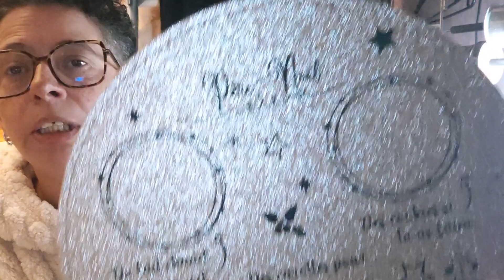FAQ : JE REPONDS A TOUTES VOS QUESTIONS ! :)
Vous trouverez sur ma chaine, du scrap, et tous ce qui peut être du loisirs créatifs. Il pourra y avoir aussi d'autres choses si l'envie me vient donc suivez moi dans cette aventure  pour partager un petit moment de scrapbooking, vlog et bien plus encore.

bisous

code : apr72356